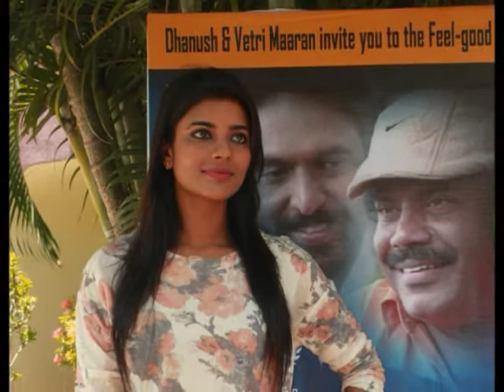Aishwarya Rajesh did not force about Salary